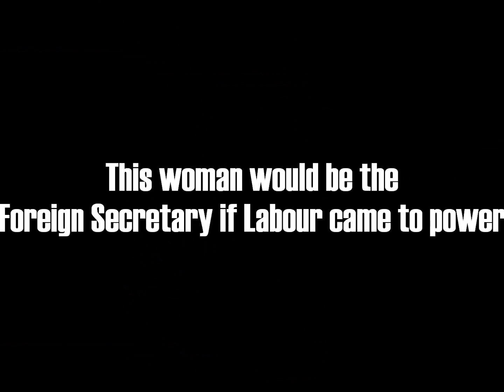Emily Thornberry Maniacal Laugh At The Labour Conference 2019